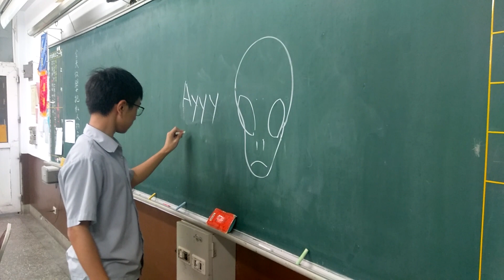teaching Ayy lmao